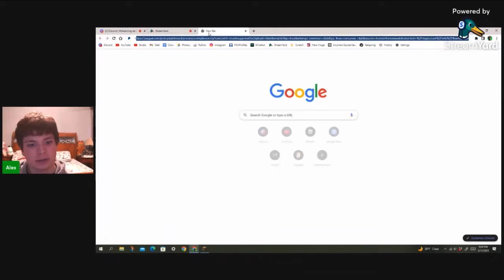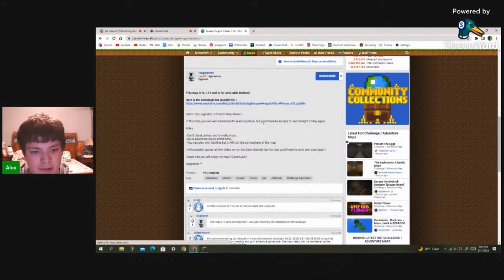2023 Channel Highlights